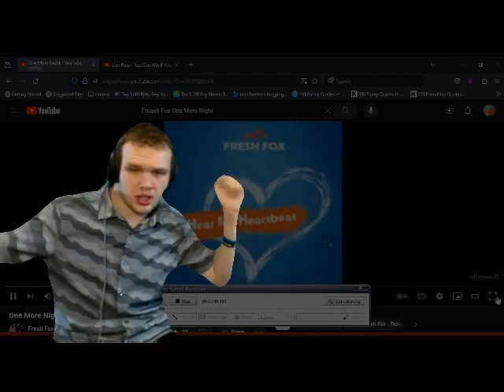Fresh Fox - One More Night - Let's Dance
One More Night - Fresh Fox - Dance song that you should listen to. It is really good